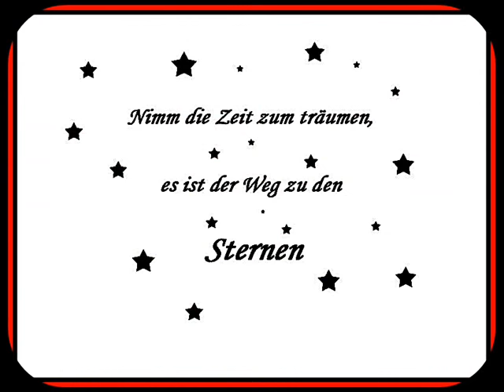Paul Kalkbrenner vs.Louis Garcia feat. Sidney King.